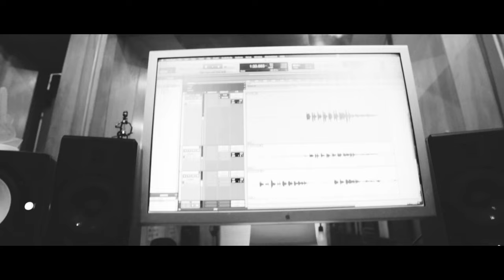Thathi, Flávio Venturini - Por Mais (Videoclipe Oficial)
Direção Geral: Rick Bonadio
Direção Artística: Rick Bonadio e Renato Patriarca
Produção Executiva: Helio Leite
Produzido por: Renato Patriarca e Júnior Lanne

Arranjos: Thathi e Junior Lanne
Gravado e Mixado no Midas Studios - SP
Engenheiro de Gravação: Junior Lanne
Pós-produção de áudio: Ozeias Matos
Engenheiro de Mixagem: Junior Lanne
Masterizado no Midas Studios por: Renato Patriarca
Autor: Thathi, Luccas Trevisani

Distribuição Digital: Matheus Peixoto
Marketing e Produto: Gabriela Bonadio
Gerente de Produto: Léo Mergulhão